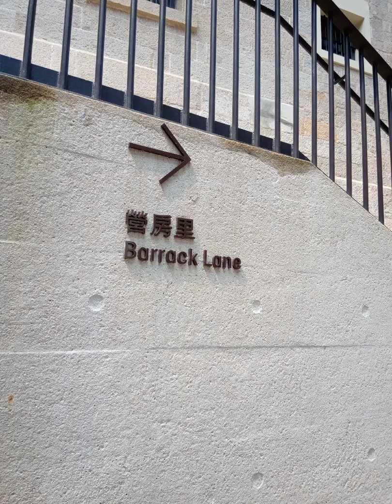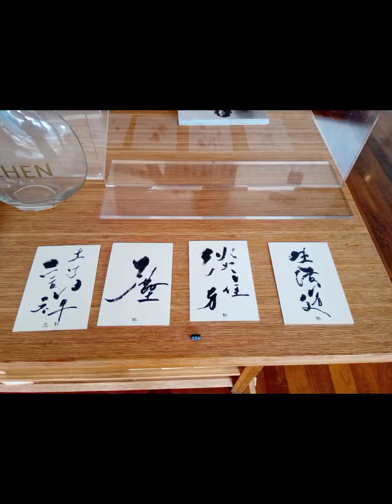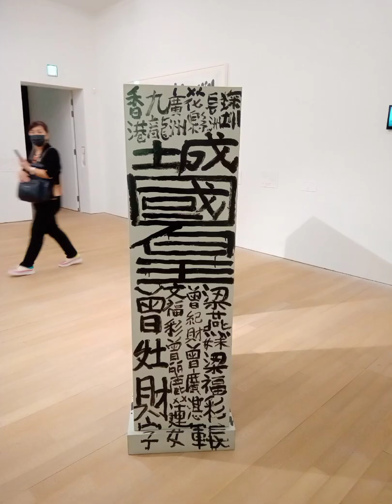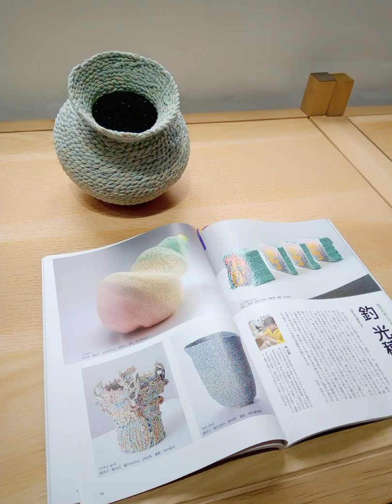英國古績文物 大館